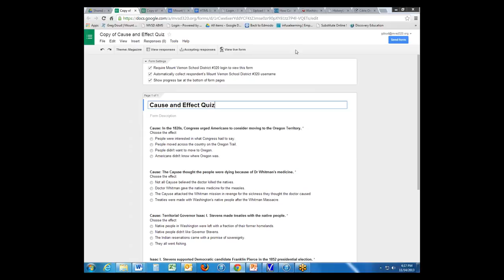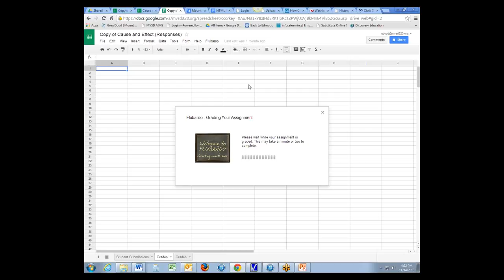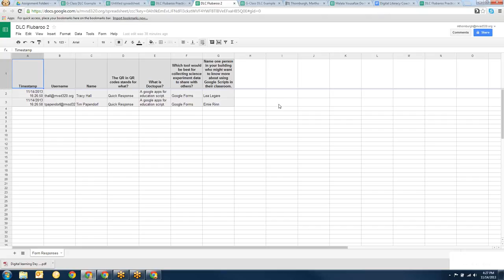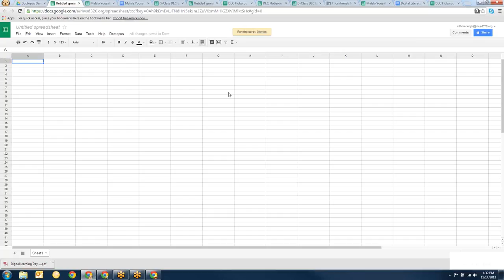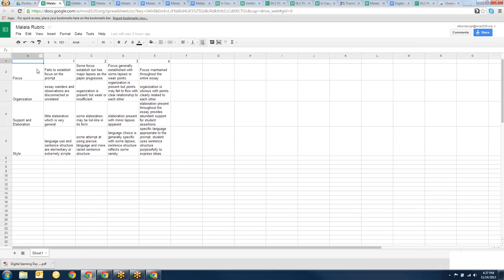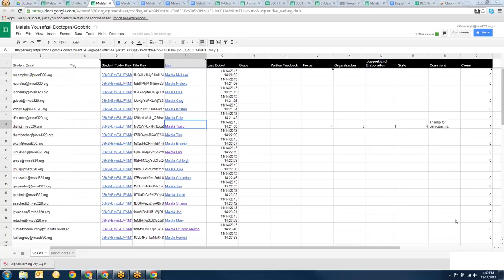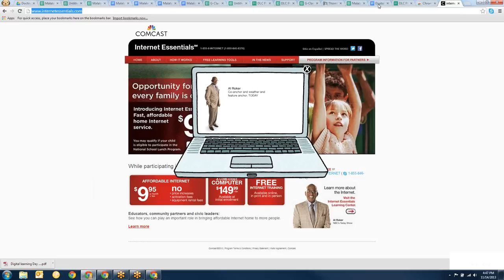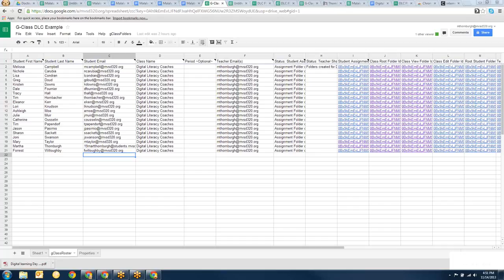2013 11 14 16 17 DLC Meeting 2nd Half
In this meeting we took a look at some great scripts to use with Google Apps for Education that add functionality for teachers. This is the second half because I forgot to hit record.  And will have to redo the first half.